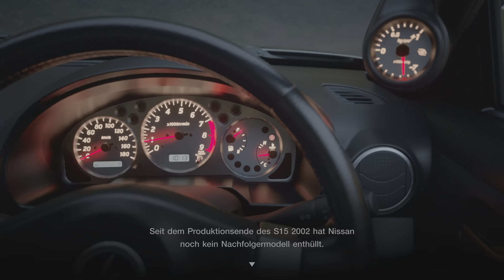Extra Menü Nissan Silvia